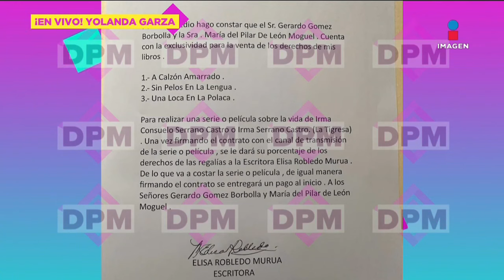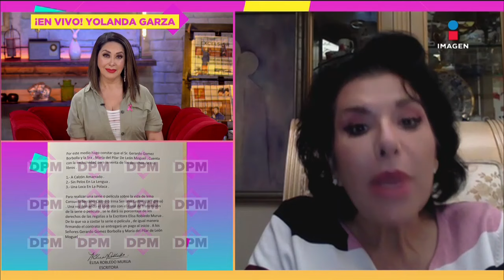Yolanda Garza RESPONDE a Gerardo Gómez Borbolla por bioserie de Irma Serrano | De Primera Mano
'NO tiene los DERECHOS': Yolanda Garza RESPONDE a GerardoGómezBorbolla por bioserie de Irma Serrano